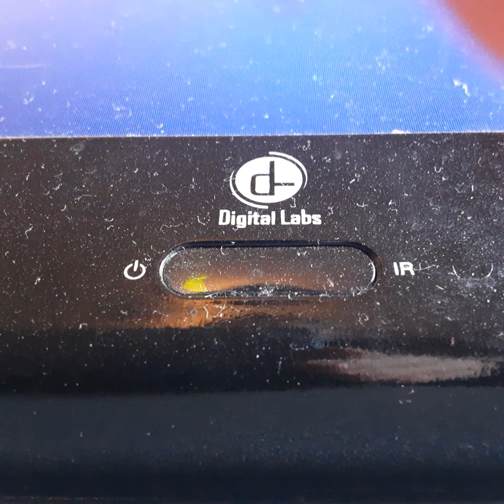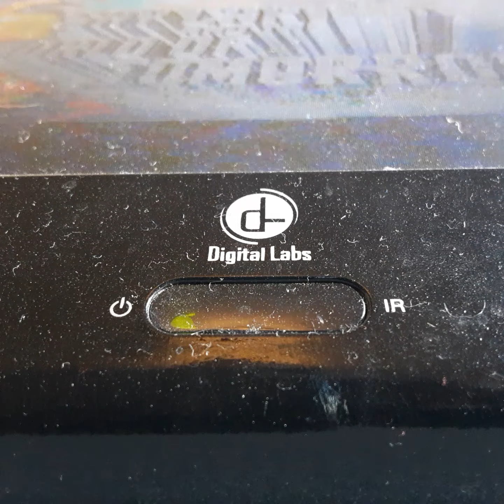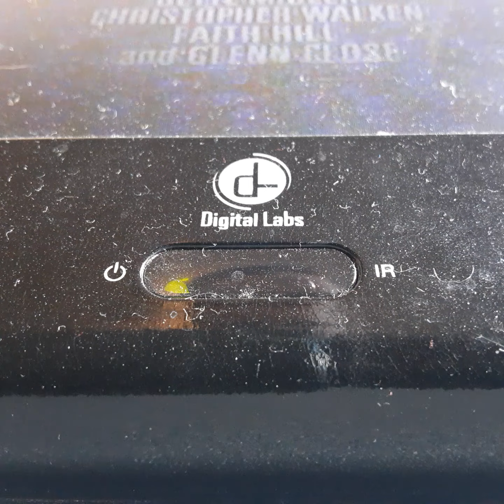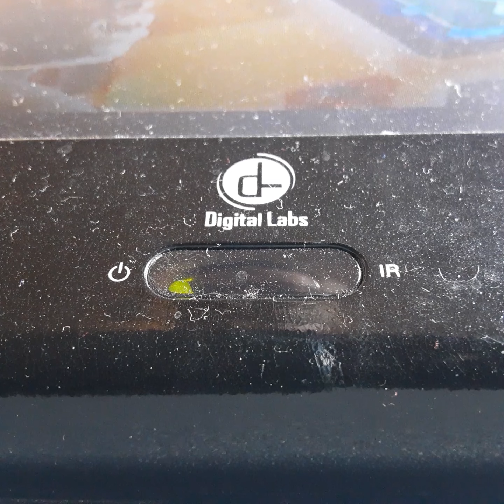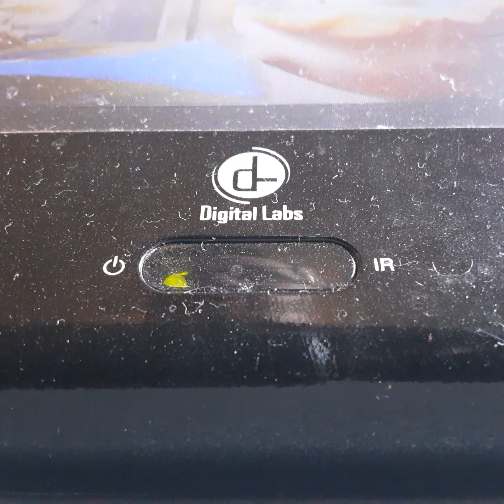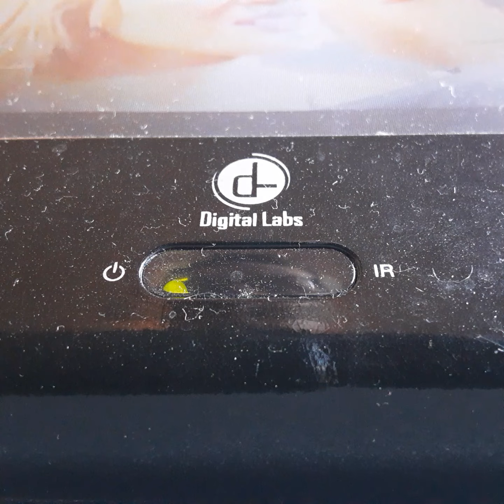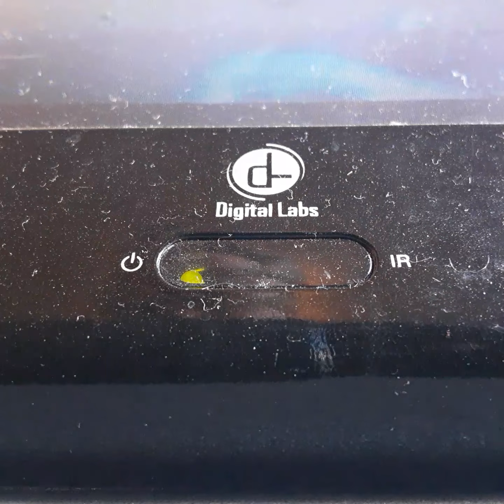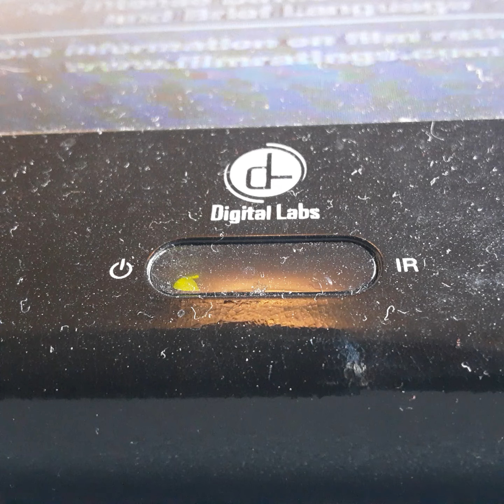Opening To Timeline 2004 VHS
From 2004
Paramount Pictures Presents Timeline Paul Walker Billy Conway
Presented In 1:85 Widescreen
Color 71%